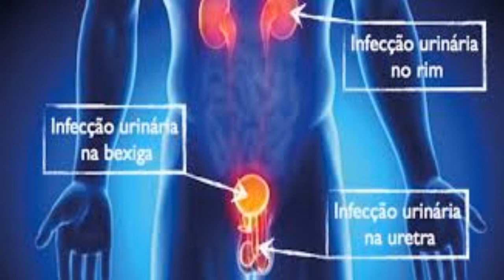✅ Sintomas que podem identificar Infecção urinária no homem!